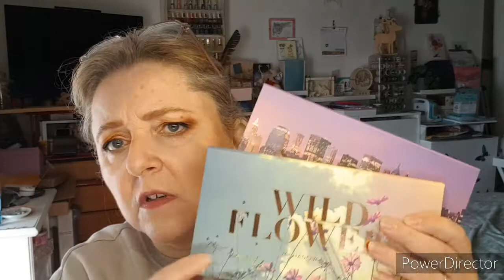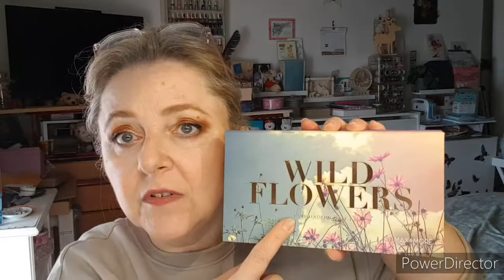Crash Tests de la palette "Wild flowers" d'Action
Pensez à mettre un petit pouce bleu, ça fait toujours plaisir ;)

Si vous en avez pas assez de moi, vous pouvez me retrouver sur mes differents reseaux sur lequel je suis le plus active.

Biz!!!

Pour bénificier de 25% sur votre commande: batisalem25

TOUS MES PARRAINAGES pour faire de bonnes affaires

*Cheerz  code GISSA6 pour avoir 5€ sur la 1ère commande pour un minimum d'achat de 10€
*L'application Shopmium: pour avoir un produit 100% remboursé, le code de parrainage est KEKMUKEA
*La fourmi créative: envoyez moi votre adresse mail à l'adresse suivante " ", pensez à mettre le motif "parrainage" pour que je l'ouvre plus vite.

Je film avec un Samsung A52s ou le S8.